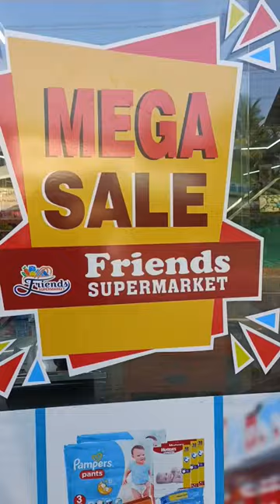Mega sale friends Supermarket Pothukallu | Uppuppante Adukkala | pothukalu